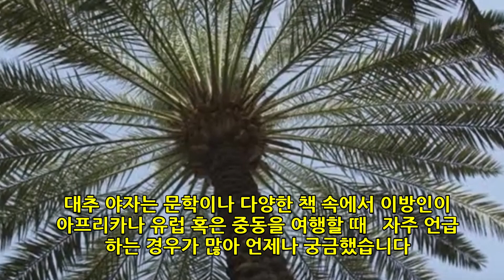한국인의 입맛에 딱 맞는 대추야자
중동 및 지중해 건조 과일로 한국인의 입맛에 딱 맞는 대추야자에 대한 내용입니다. 우리나라 곶감과 카라멜을 합친 맛이 나는, 맛있는 과일일 뿐만 아니라 값도 저렴한 편인데 그 이유를 한번 살펴보았습니다.